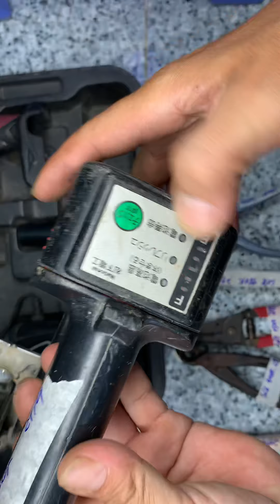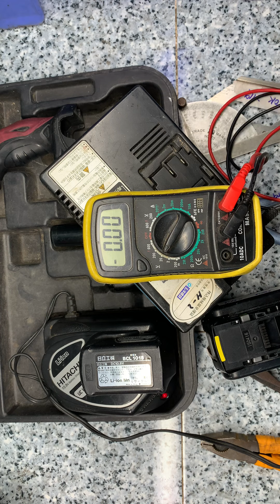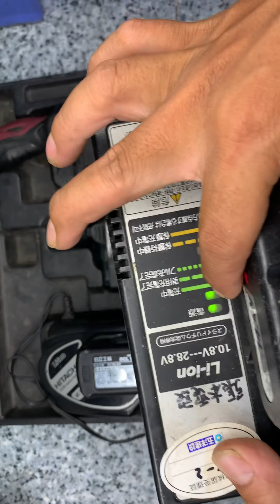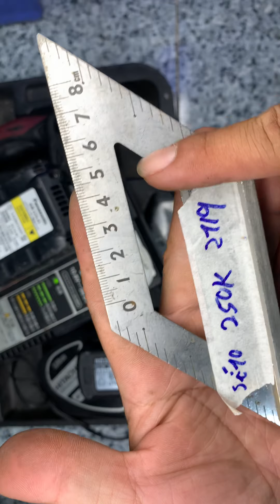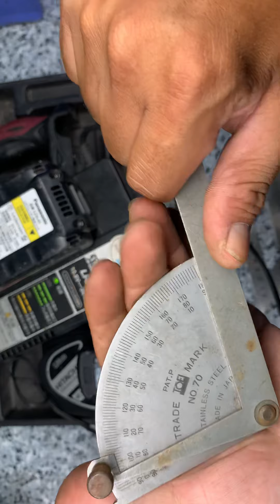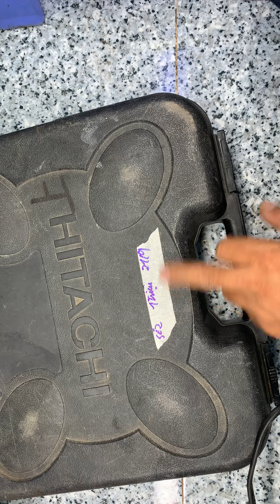Đồ nghề nhật thanh lý thùng bin mở hôm cưa cap séo kim mêry hitachi 10v8 nguyên thùng nt0964649460